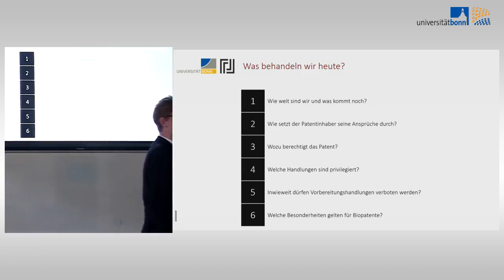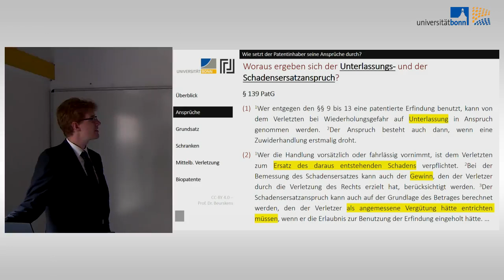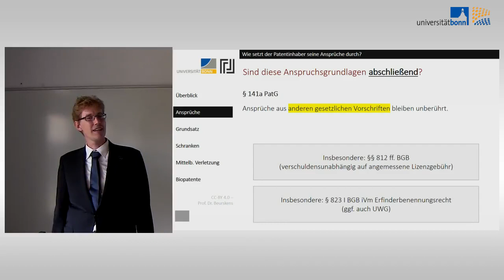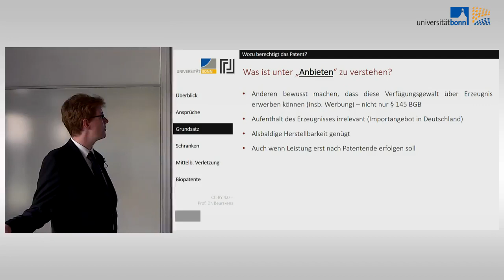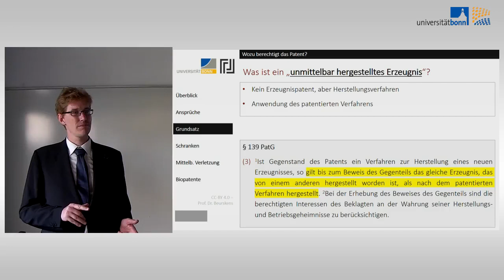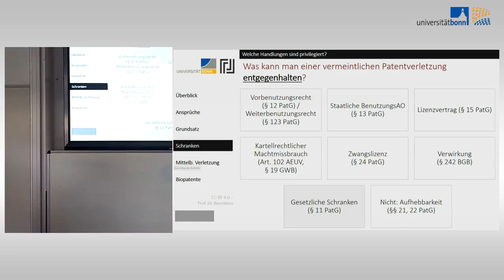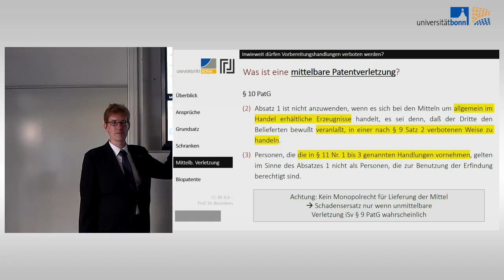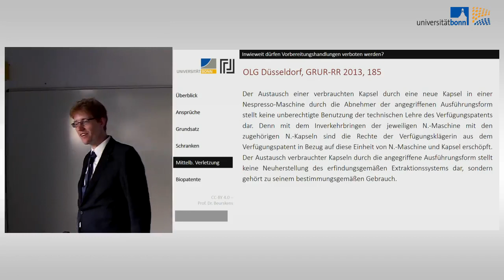Patentrecht 05: Wirkungen des Patents